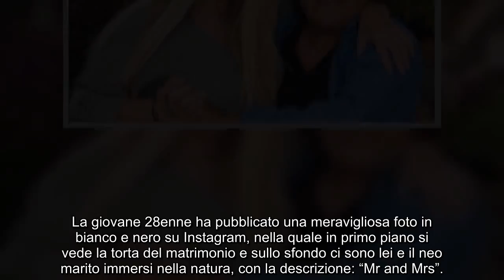“Si sono sposati”. Loredana Lecciso e Al Bano, matrimonio in famiglia: anche lei ha detto ‘sì’